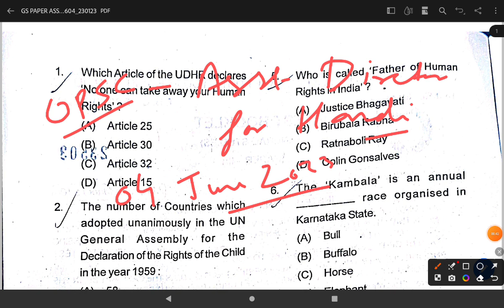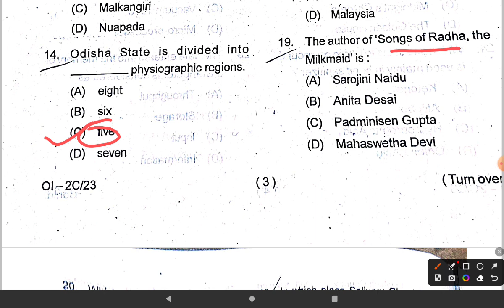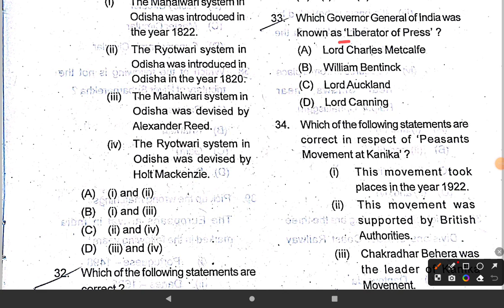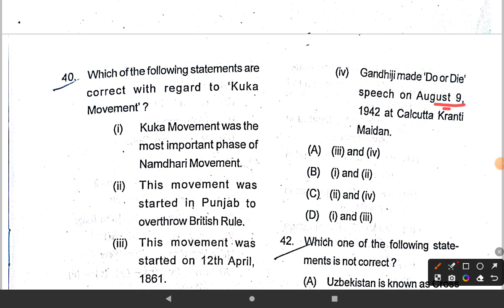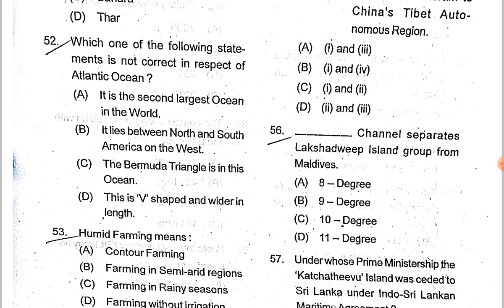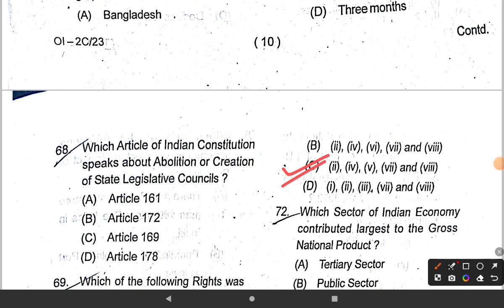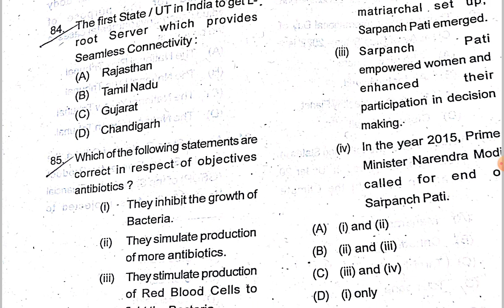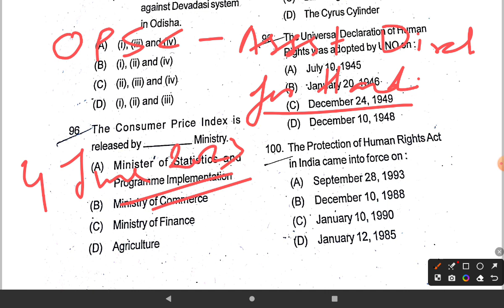OPSC ASSISTANT DIRECTOR FOR HANDICRAFT 2023 | GS PAPER | ANSWER KEY | EXAM DATE: 04 JUNE 2023